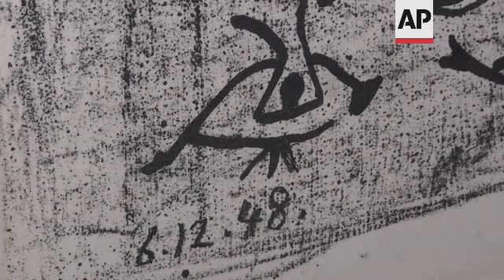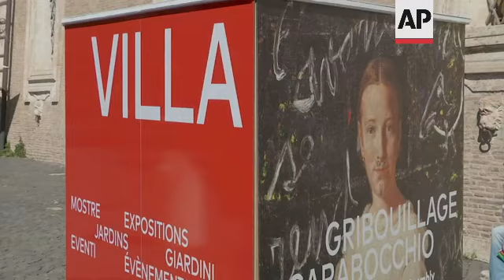Da Vinci, Michelangelo and Picasso's doodles on display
(3 Mar 2022) LEAD IN:
What did Leonardo Da Vinci, Michelangelo and Picasso doodle while bored?
A new exhibition in Rome explores doodles, sketches and caricatures through the ages.

STORY-LINE:
Doodles, sketches and caricatures by artists from all epochs, from Leonardo Da Vinci to Basquiat, are going on show in an exhibition that shifts the focus to the back of the paintings and to the sketches scattered across artists' studios.
150 works, from the Renaissance to contemporary times, tell the story of the art of doodling, in "Gribouillage / Scarabocchio", from March 3 to May 22 at the Academy of France in Rome, in the Renaissance Villa Medici.
The exhibition highlights one of the most unknown and least controlled aspects of the practice of drawing through works by Leonardo, Michelangelo, Bernini, Picasso and many others, from various Italian and European collections.
For the first time, visitors can admire the drawings traced on the back of the "Triptych of the Madonna" by Italian Renaissance painter Giovanni Bellini, as well as Delacroix's childhood notebook and portions of the workshop walls of Renaissance sculptor Mino da Fiesole.
The show also includes various emblematic works by modern artists such as Cy Twombly.
"Often the doodle is seen as a marginal phenomenon, but in reality doodles are part of the creative process and therefore an important part of artists' creativity. The idea of holding an exhibition on the doodle came from a desire to show how works of art, which are always conceived with a beginning and an end, from the first sketch to the finished work, are actually made up of moments in which artists have to let off steam, regenerate their strokes, find forms that are latent in their memory, and the doodle helps them and plays a part in their creation," says exhibition curator Francesca Alberti.
The exhibition explores the hidden side of making art and invites visitors to move their gaze to the back of paintings or the walls of workshops, to the margin of drawings or underneath detached frescoes, showing how these experimental, transgressive, and liberating graphic practices, which seem to obey no rules, have always marked the history of artistic creation.
Hidden behind or in the margins of the works of the most famous Renaissance artists lurks a profusion of rather clumsy sketches and surprising graphic games: schematic profiles, grotesque heads, abstract forms.
Marginal drawings reveal fragments of everyday life and of the collective work of the Renaissance workshops, full of experiments and ironic caricatures.
But the space left for graphic liberation, for mindless play, can also be found in places not designated for art, such as prisons or banks.
The exhibition juxtaposes the works of great artists with the engravings of prisoners on some ceramic jugs from the late 19th century or on the registers of an 18th-century bank in Naples.
Accountants, scribes, chancellors and notaries gave free rein to their artistic inspiration in moments of boredom and filled codes and account books with bizarre and disordered figures.
In the course of the centuries, however, the doodle slowly developed from a rudimentary, childish sketch that had to be hidden into an artistic element with its own artistic identity.
During 20th century, the search for a primitive naivety led the European avant-garde to identify in childish drawing and doodles a regenerative element capable of escaping academic constraints.
The doodle thus moved from the back to the centre of the canvas.